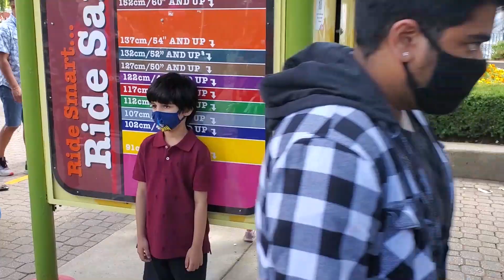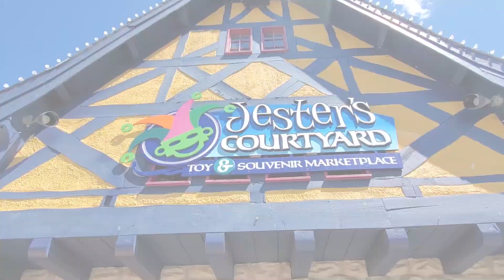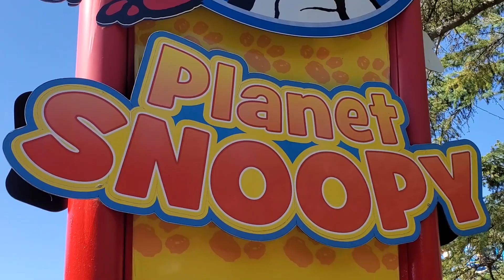Wonderland Toronto Canada | FAMILY TRIP 2021| Toronto, Ontario, Canada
In my channel Sam's World I will be exploring different places and trying different kinds of food. I’ll be doing meet and greets in sam's world, and showing you around in My unique way. Are you ready to see through eyes of Sam's world.
Sam's World
Salman Issani
sams world

Follow Sam's World On ::
You Tube

Jeena Issi ka Naam Hai...

CANADA'S WONDERLAND FAMILY TRIP 2021| Vlog 2 | Canada's Wonderland
CANADA'S WONDERLAND FAMILY TRIP 2021| Toronto, Ontario, Canada
Top 10 Fastest Rides & Roller Coasters at Canada's Wonderland